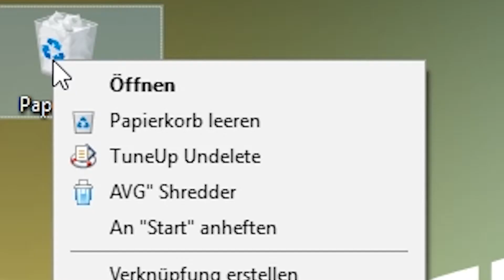Coverwatch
2 likes and i will add run off a bridge.